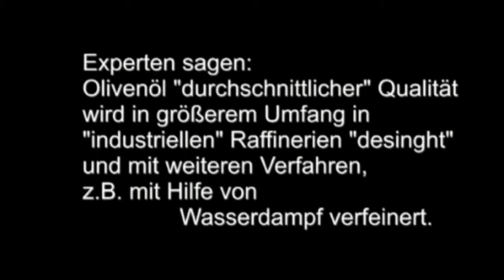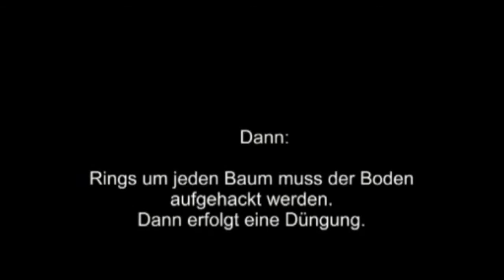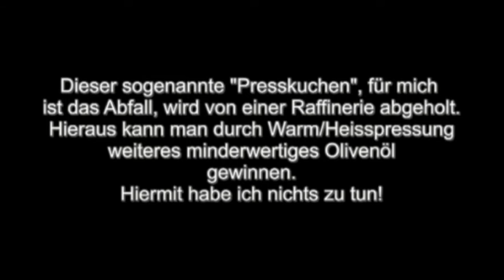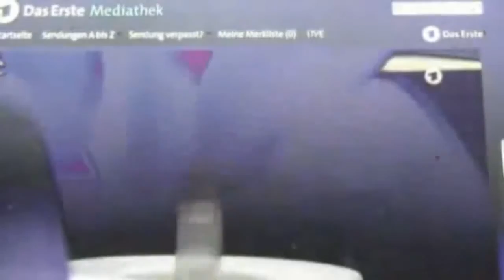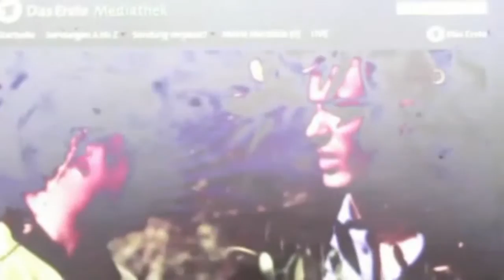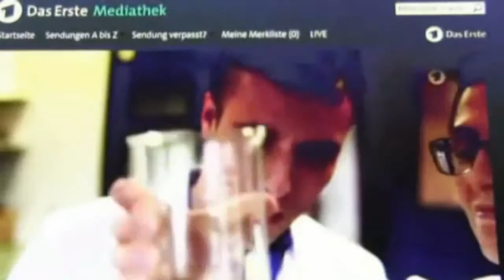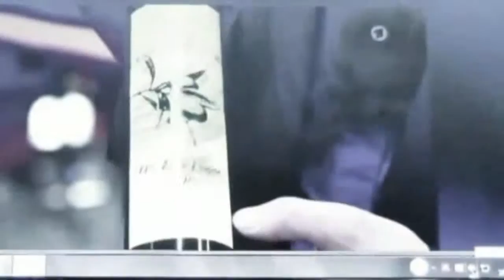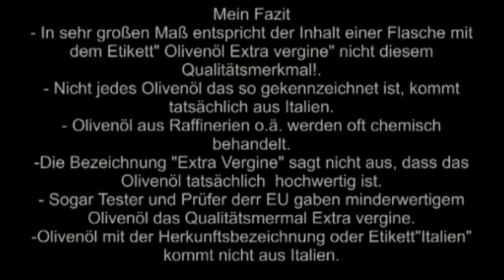L´olio d`oliva dei consumatori frodi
Verbraucher Betrug bei Olivenöl Extra vergine. Panscherei bei minderwertigen zu hochwertigen Öl. Wurde italienisches Olivenöl in Italien produziert? Fabrik-Raffinerien werden Olivenöle "aufbereitet" und mit Chemie und Wasserdampf "veredelt". Frode al consumatore in olio d`Oliva. Olivenernte von überreifen Oliven durch Rüttelmaschinen statt bei hochwertiger Produktion in Handarbeit. Auch "Bild" berichtete am 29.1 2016